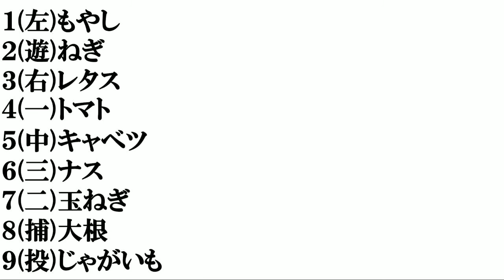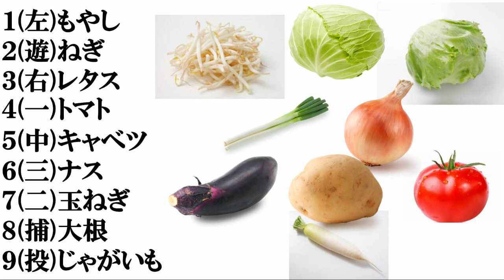【好きな野菜】打線組んでみた​